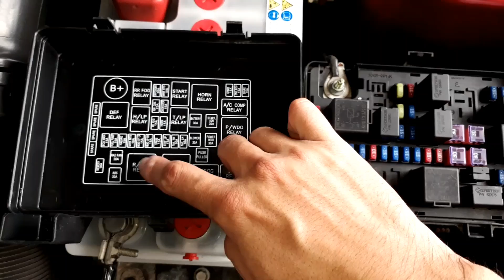Radiator Fan Nonstop Relay Change Proton Satria Neo Campro CPS Similar Gen 2 Persona | Cars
Just a simple guide of changing your relays. Basic skill which can be applied to almost all car makes.